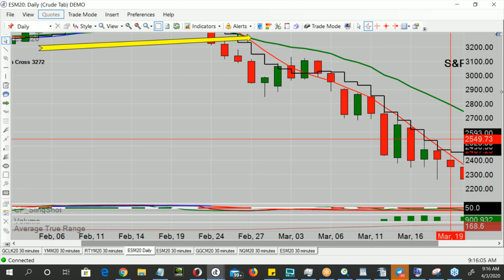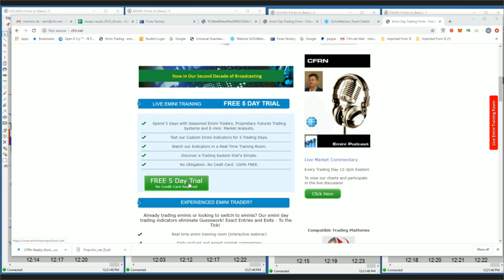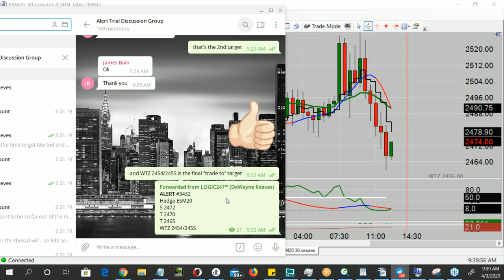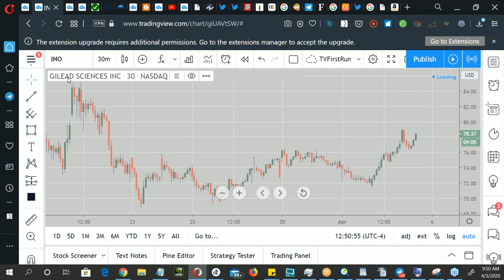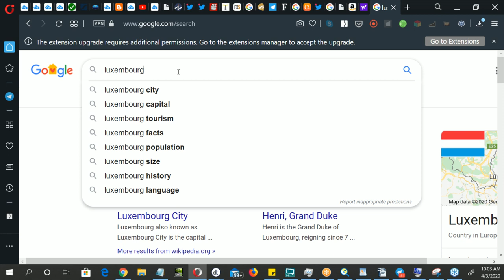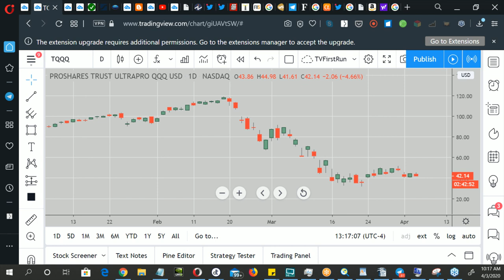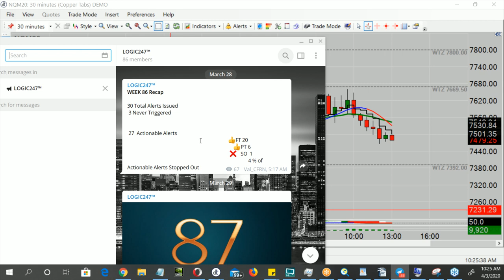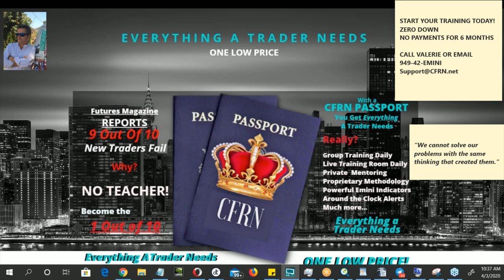CFRN Emini Daily Broadcast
LOGIC247™ Where Opportunity Finds You

We trade Emini Futures, S&P 500, Gold, Crude, Euro, Bonds, Dow, the Russell, Natural Gas and much, much, more. Visit EminiTradingSystem.com.

Tune in M-F from 12-2pm Eastern for the longest running Emini and Cryptocurrency Daily Live Broadcast on the Internet. Now in our 2nd Decade of Broadcast History.

This is neither a solicitation nor an offer to Buy/Sell futures. No representation is being made that any account will or is likely to achieve profits or losses similar to those discussed on this web site. The past performance of any trading system or methodology is not necessarily indicative of future results.